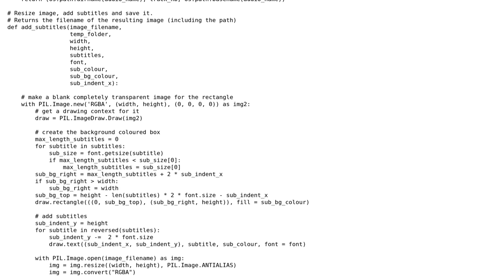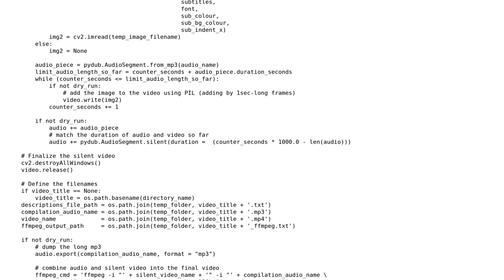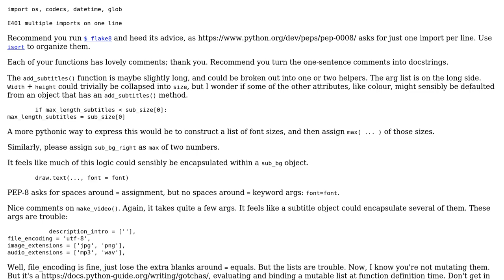Code Review: Converting MP3 albums into MP4 videos for YouTube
With thanks & praise to God, and with thanks to the many people who have made this project possible! | Content (except music & images) licensed under CC BY-SA | Music | Images & others | With thanks to user Yulia V user J_H user Jamal and the Stack Exchange Network Trademarks are property of their respective owners. You are responsible for your own actions.